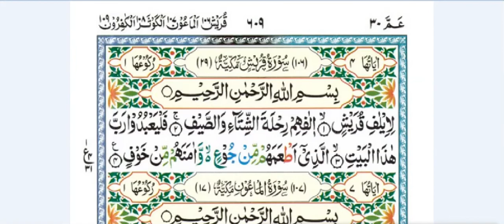Surah tu Quresh By Qari Arslan Butt